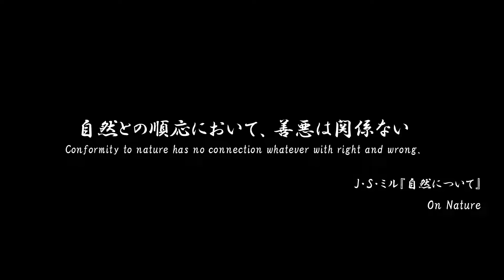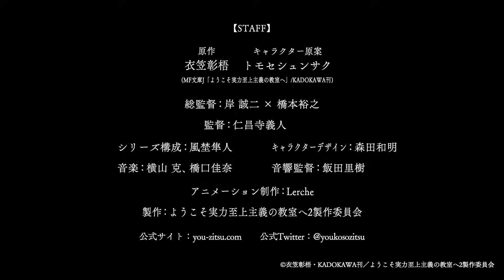Classroom of the Elite Season 2 - Official Trailer [English Sub]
Classroom of the Elite Season 2 Official Trailer,
Classroom of the Elite Season 2 Trailer,
Classroom of the Elite Season 2 English Sub,
Anime Preview